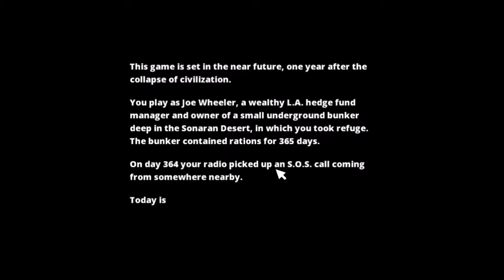survivalists #1 ALL HAIL TheNaturalClanYT